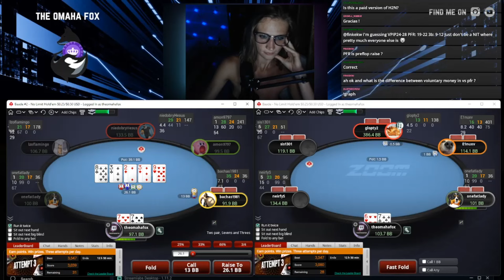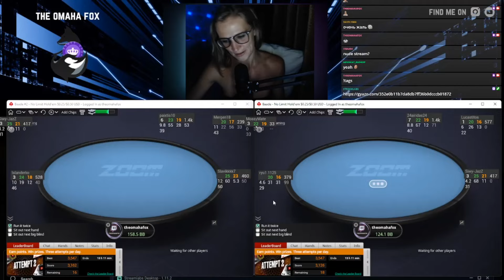I PILE IT IN vs Straightflush | 50 Zoom Highlights on Pokerstars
I deposited a few hundred dollars on Pokerstars and trying to run it up to infinity playing the 6-max zoom cash games. My current stake is NL50.